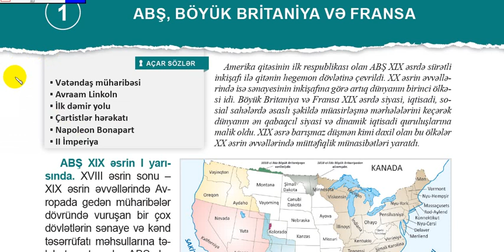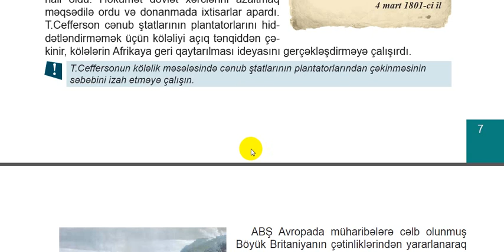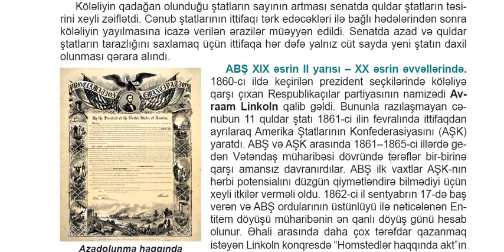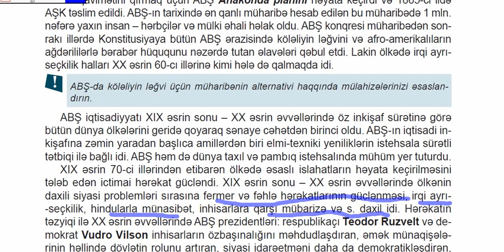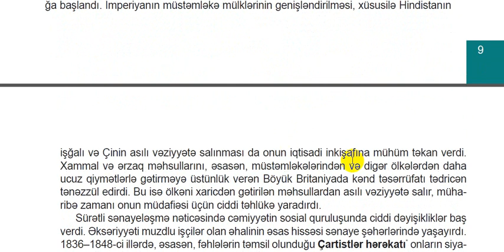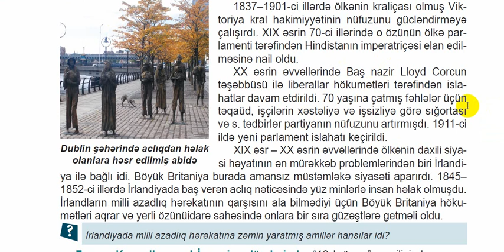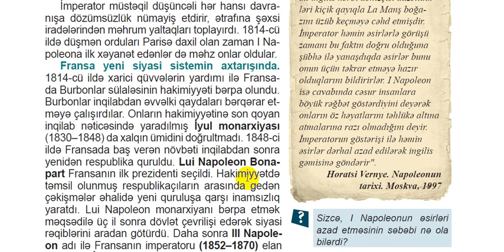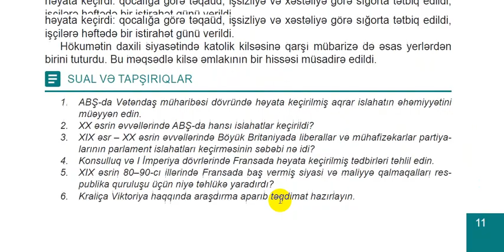11-ci sinif Ümumi tarix: mövzu 1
ABŞ, Böyük Britaniya, Fransa